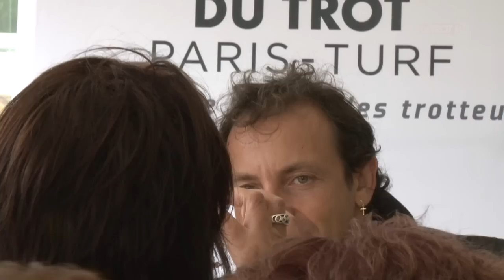Grand National du Trot Paris-Turf 2014 - Philippe Candeloro ambassadeur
Dernier ambassadeur à entrer en fonction dans le cadre du GNT Paris-Turf 2014, Philippe Candeloro a eu le droit à un accueil des plus chaleureux sur l’hippodrome de Nancy-Brabois. Et le moins que l’on puisse dire, c’est que le champion de patinage artistique a apprécié l’expérience. Le tout sous l’oeil de la caméra de LeTROT TV. - - -